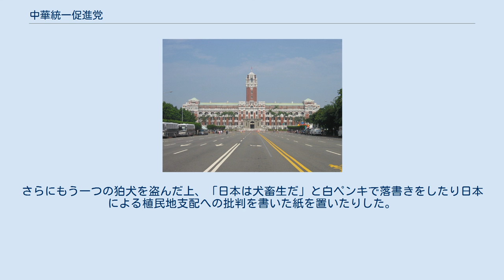中華統一促進党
中華統一促進党（ちゅうかとういつそくしんとう）は、中華民国（台湾）で113番目に結党された政党。
前身は保衛中華大同盟。
略称は統促党。
 2005年9月9日に結成された。
総裁は張安楽である。
彼は中国民主進歩党の党員でもある。
 台湾で極端な中華民族主義を掲げて中国国民党以上に中華人民共和国との急進的な統一を主張している。
中華人民共和国の国旗を掲げた活動も行っている。
 7月7日の盧溝橋事件に当たる日や8月15日の終戦の日に当たる日などには日本台湾交流協会台北事務所前でこの団体等による抗議活動が毎年行われている。
 2014年3月18日に海峡両岸サービス貿易協定反対派の学生運動家主導で立法院を占拠するひまわり学生運動が始まると、それを民進党を始めとする泛緑連盟の謀略であると判断した中華統一促進党は積極的に同協定を支持する運動を展開した。
張総裁は街宣車に乗り「民進党は汚職まみれだ」等と訴えたが、学生らへの要望書すら用意していなかったこともあり無視された。
 結局、サービス貿易協定は批准されず、中華統一促進党の主張は反映されなかった。
 張総裁は台湾最大の黒社会組織である竹聯幇の元最高幹部でチャイニーズ・マフィアとの繋がりがあるとされる。
沖縄県唯一の指定暴力団・組織暴力団である旭琉會のメンバーと面会しているとの報道もある。
 2017年9月27日には中華統一促進党が中華人民共和国から資金提供を受けているとの疑惑が立法院で追及された。
 2018年2月2日、台湾の自由時報の報道によれば中華統一促進党との面会のため旭琉會側の幹部も台湾に訪問した他、中国の広東省に中華民族琉球特別自治区準備委員会という団体の設立に関与し沖縄での活動を行っているという。
 2017年4月15日、党員の李承龍は日本統治時代の技師である八田與一の銅像を破壊しインターネット上に掲載した。
結果、懲役五年の判決が下った。
 2017年8月18日には党員が台北市内の神社である圓山水神社の狛犬の一つを破壊した。
さらにもう一つの狛犬を盗んだ上、「日本は犬畜生だ」と白ペンキで落書きをしたり日本による植民地支配への批判を書いた紙を置いたりした。